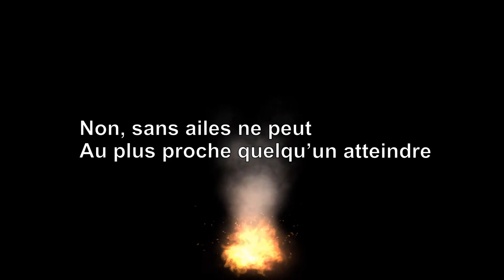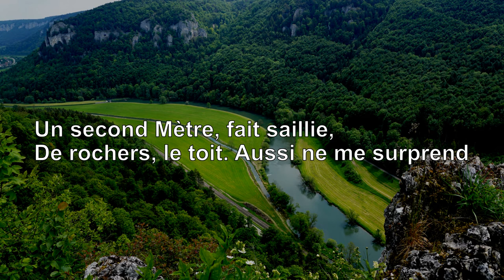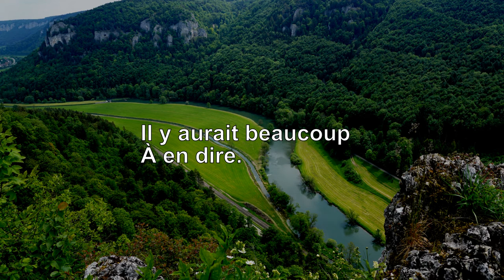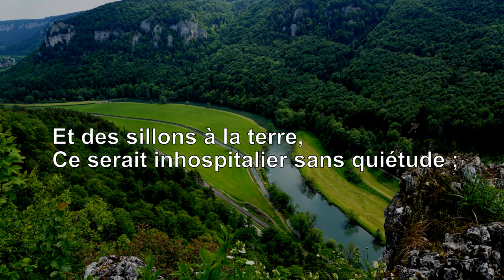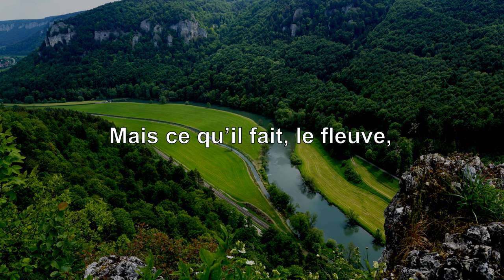Martin Heidegger lit le poème de Hölderlin : L'Ister (Version sous-titrée en français)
Martin Heidegger lit le poème de Hölderlin « Der Ister ».

Les sous-titres en français ont été rajoutés à partir de la traduction de F. Fédier (Cahiers de l’Herne – Hölderlin, paru en 1989).

Titre : Beyond